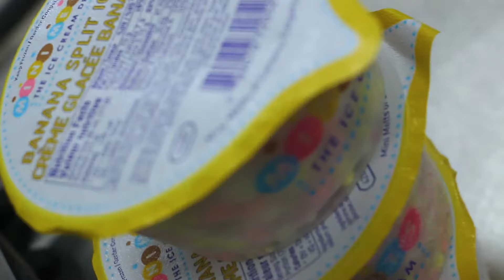Mini Melts production